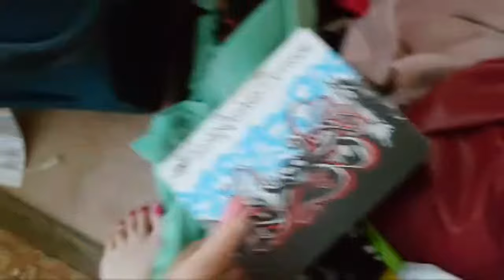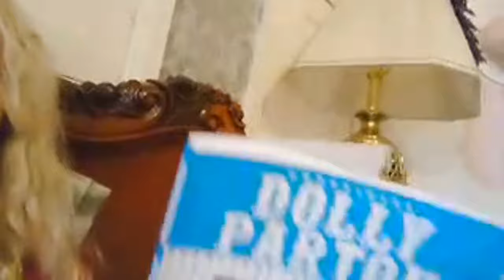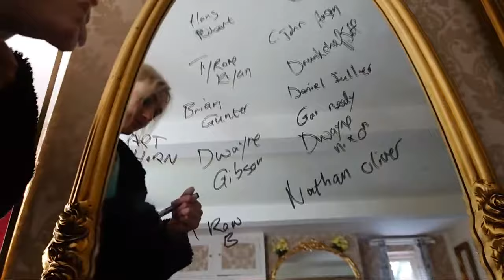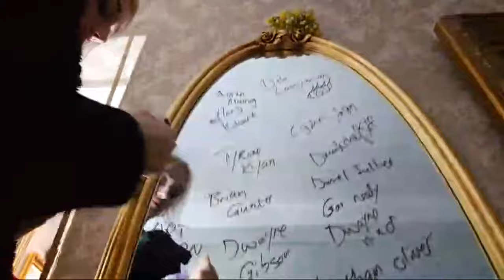back in England